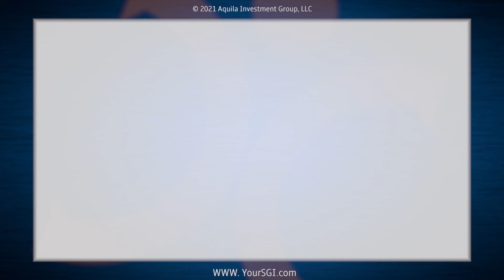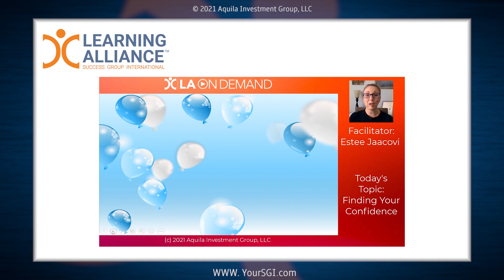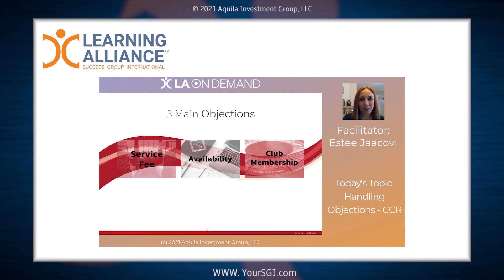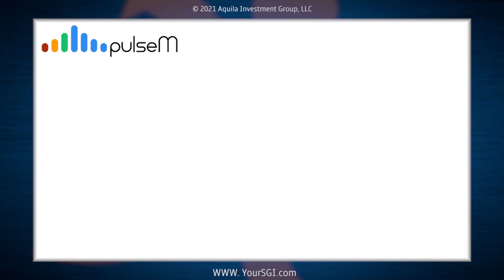The Successful Contractor | How One Electrician Sold & Installed $1.26M in Electrical Work in 2020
Today’s The Successful Contractor show features John Senn, an electrician from WireOne Electric in Des Moines, Iowa.  John sold and installed an eye-opening $1.26 million worth of residential service work in 2020. In doing so, it made him a Success Group International Crown Champion for Electrical Sales!

In this interview, John will detail his background and how he connected with WireOne.  John will also share how he builds value, earns trust, educates customers, and has become so highly successful at generating revenue while leaving people ecstatic about the work done in their homes.

Enjoy the show and take away a nugget or two about Electrical Sales and what it takes to be a Crown Champ!

When it comes to Electrical Sales, SGI Members get access to Learning Alliance's Course Catalogue which offers training for residential contractors in all aspects of their business from call takers to emotional intelligence.

The Electricians Advanced course is for experienced Electricians to further develop their expertise in customizing their service and sales approach to adjust to the needs and demands of the client, thereby improving customer satisfaction, increasing average tickets, increasing close ratios and generating repeat business.

- Want more Successful Contractor Podcasts - click here and stream from any podcast provider you like

- Book a One-on-One Consultation with one of our SGI Contractor Business Advisors

The Successful Contractor Podcast, Powered by Success Group International (SGI), is a show for residential contractors about residential contractors… We chronicle business journeys, share contracting business insights, and celebrate successes in this wonderful industry of home services in HVAC, Plumbing, Electrical, and Roofing.

Dynamic- Dynamic Air Quality Solutions manufactures IAQ products based on the science of clean air. Dynamic’s Clean Air Defense System products are supported by technical and communication IAQ training that is second to none in the industry.

Goodman - Goodman Manufacturing Company L.P. produces a complete line of refreshingly affordable air conditioning and heating equipment. All Goodman brand products are designed, engineered, and assembled in the United States.

Have a website you like already? Redesign.co can dramatically boost your presence on Google free for 90 days. Redesign.co also a full-service digital marketing agency that can assist you with all your online needs, including PPC.

Joining Success Group International at Profit Day is the first step in gaining access to all of these member benefits! Profit Day is designed to give you key insights, tips, strategies, and advice to increase your profits and streamline your business operations. We bring together presenters who have decades of experience working with some of the largest, most successful residential contractors in the U.S. and Canada, and you’ll get the opportunity to network and ask questions to business owners who are already benefiting from our proven systems and strategies.

The Successful Contractor Podcast is a part of the Success Group International family. SGI is the largest, member-owned ‘best practices’ organization for independent, residential-services contractors.

SGI provides its members a competitive edge through proven, proprietary management tools and expertise, marketing programs, training, and group buying power, along with a highly active and eager-to-help membership.